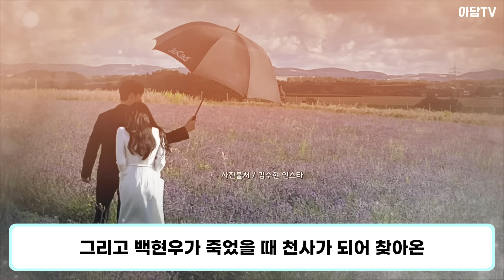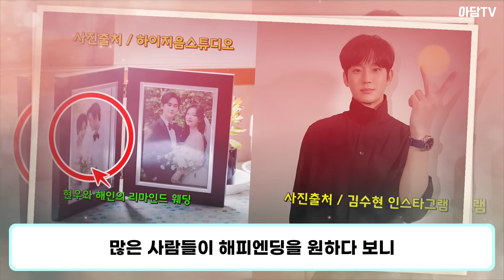[눈물의 여왕 16화] 마지막회 바뀌고 삭제된 결말, 해피엔딩인데 해인 노년과 결혼식 장면까지 통째로 최종회에서 사라진 충격 이유 (눈물의여왕결말 리뷰)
눈물의 여왕 16화 분석과 마지막회 눈물의 여왕 결말 최종회 분석 - 오늘은 바뀐 결말과 마지막회 엔딩에서 여러분이 노년의 해인을 볼 수 없었던, 그 충격적인 이유를 알려드리겠습니다. 지난 14화에서 해인이 현우와 독일 묘지공원을 걷고 있을 때 환영으로 봤던 노신사가, 비석 앞에 꽃을 놓던 장면 기억하시나요?... (뇌피셜주의)

사진자료 출처 : 눈물의 여왕 배우님들 인스타그램, 김지원 소속사 블로그